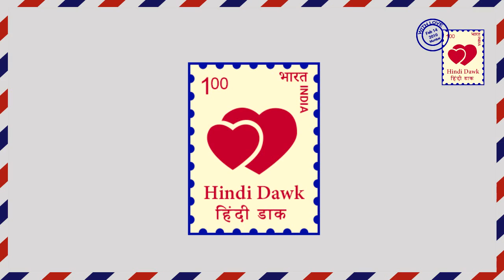ZKM II Zee TVII क्यों होगी शौर्य को जेल ? Why Shaurya will face Jail?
Zindagi ki Mehak II Zee TV II  In the upcoming episode, FDA people will come & arrest Shaurya throwing him behind the bars.

ज़िंदगी की महक II ज़ी टीवी II आने वाले एपिसोड में  FDA शौर्य को गिरप्तार करेगी और सलाखों के पीछे डाल देगी।

জিন্দগি কি মেখাক ২ জী টিভি ২ আসন্ন পর্বের মধ্যে, এফডিএর লোকেরা আসবে এবং গ্রেফতারকৃত শৌরাকে বার বার পিছনে ফেলে দেবে।

زنندگی کی مہاک II جی ٹی وی II آئندہ قسط میں، ایف ڈی اے لوگ آتے ہیں اور شوروری کو سلاخوں کے پیچھے پھینک دیتے ہیں.